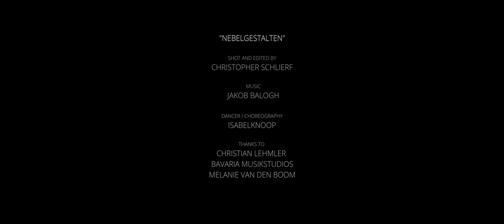NEBELGESTALTEN - Jakob Balogh | Contemporary Dance Choreography by Isabel Knoop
We hope you'll enjoy this beautiful contemporary dance choreography performed by Isabel Knoop.
From « A billion seconds » EP

Thanks to Christian Lehmler & Bavaria Musikstudios